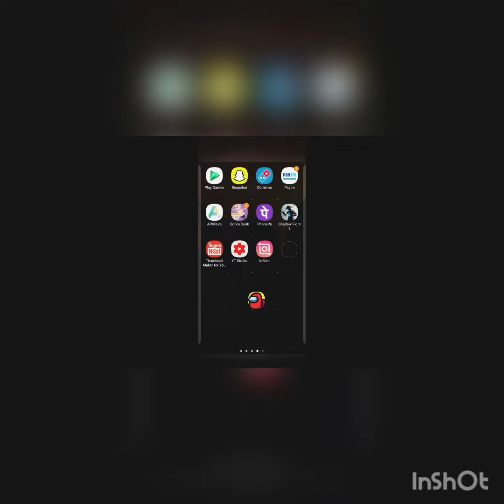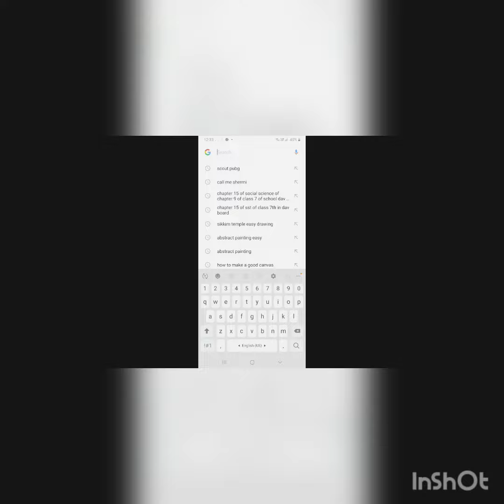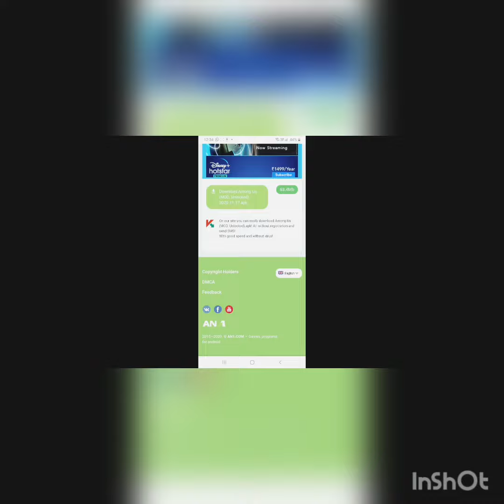how to get free pet and skin